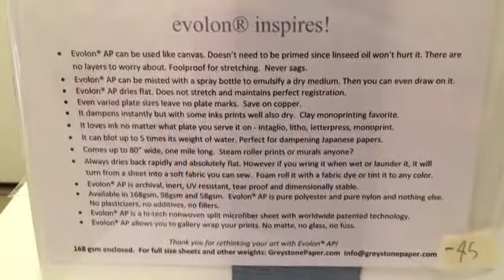Catherine Freudenberg Traykovski Art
Short video showing sample works of Catherine Freudenberg Traykovski's art. Shot on December 2015 by Rin Olsson.